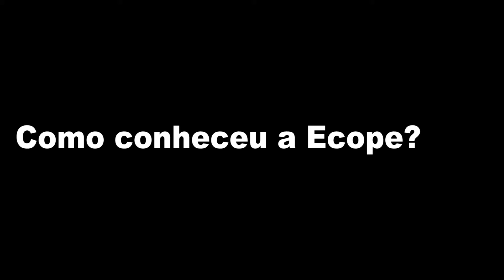Entrevista - Dr. Sérgio Monteiro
Entrevista com nosso aluno da Pós-Graduação, Dr. Sérgio Monteiro.